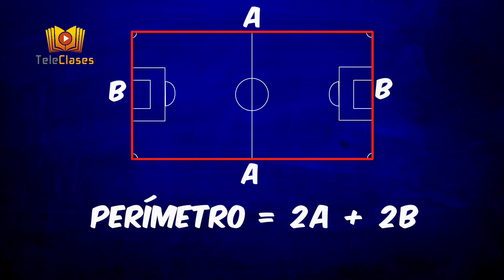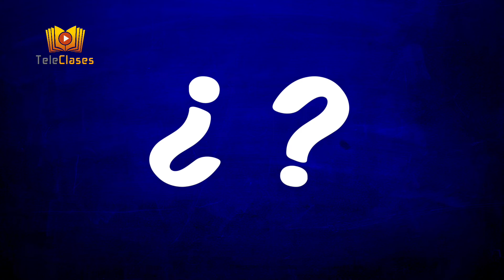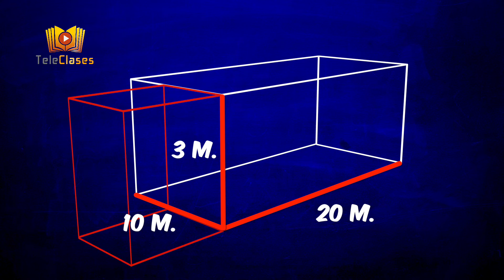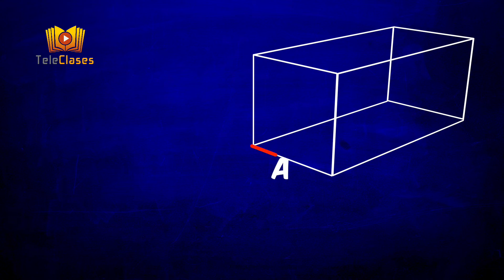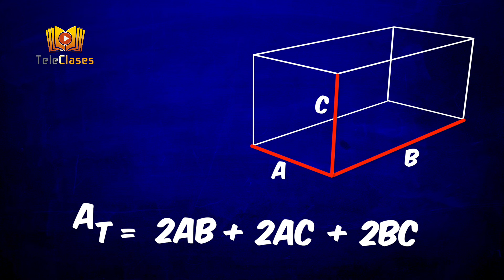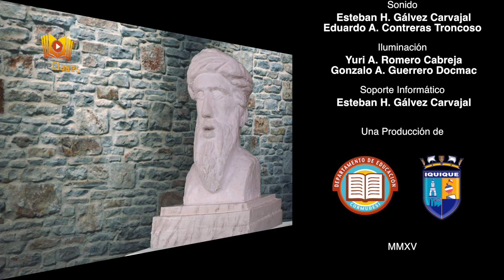7ºBÁSICO/MATEMÁTICAS - Variación, Perímetro, Polígonos